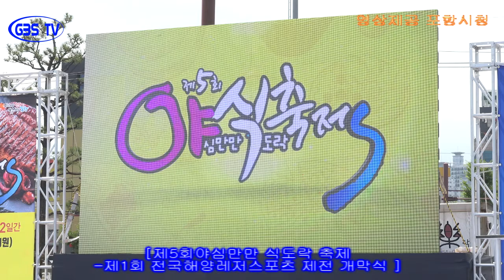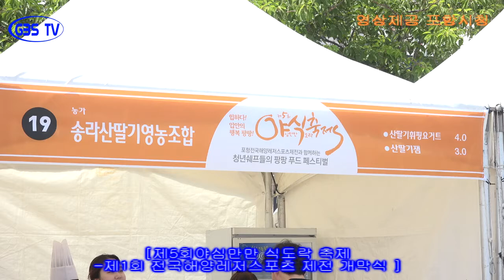제5회야심만만 식도락 축제 제1회 전국해양레저스포츠 제전 개막식